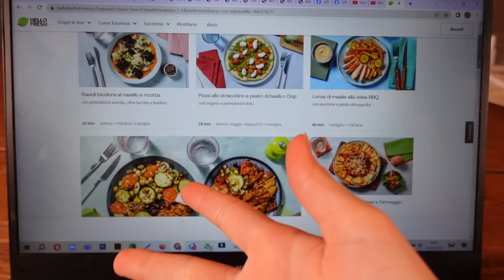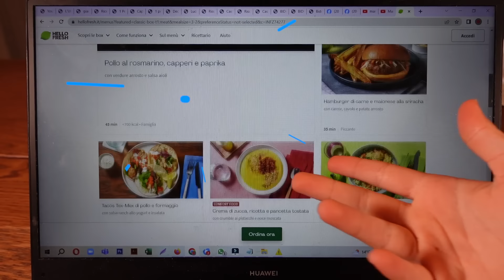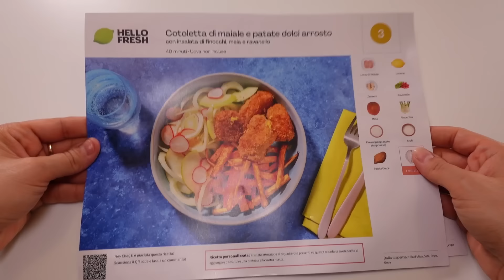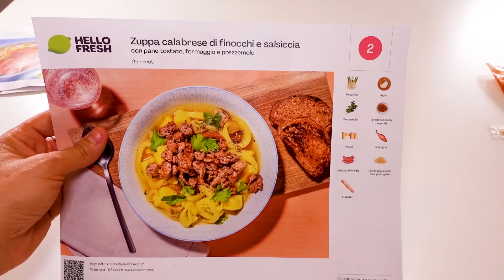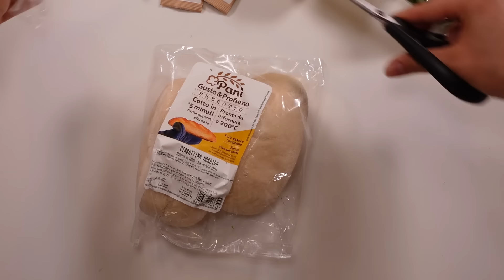PAPI ANDY VUOLE LASCIARE MAMMA MONI PIANGE E SOFI GLI FA FARE PACE PER SEMPRE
clicca qui o usa il mio codice LUNAS50 per avere fino al 50% di sconto sulle ricette di HelloFresh! 🍋 adv Sofi e Moni Las Lunas nel video di oggi Mamma Moni e Papi Andy ci siamo lasciati per sempre abbiamo litigato Mamma Moni e Papi Andy hanno litigato Moni piange è triste Sofi vuole farci fare pace con le ricette di Hello Fresh e allora Mamma Moni cucina un buon pranzetto con per Papi Andy ha fame ed è contentissimo Sofi ordina gli ingredienti per le ricette Mamma Moni impara a cucinare e Papi Andy è contento facciamo pace e ci vogliamo bene per sempre tutti insieme siamo una famiglia felice ... cosa succederà alla fine estrellitas?

✅ Ordina le RICETTE DI HELLO FRESH
Clicca o usa il mio codice LUNAS50 per avere fino al 50% di sconto sulle ricette di HelloFresh!

LA CRESIMA DI SOFI E LU *festeggiamo insieme*

✅ ACQUISTA il primo libro delle LAS LUNAS 🧜‍♀️LA MIA VITA DA SIRENA🧜‍♀️
👉 in tutte le LIBRERIE d'Italia